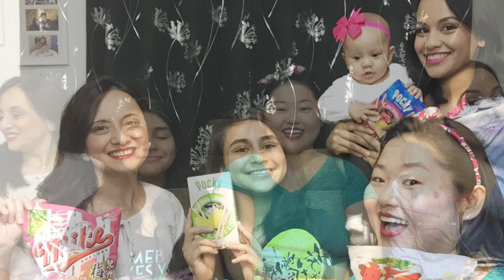Salgadinho de soja fermentada e outras comidinhas diferentes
Oiiii gente! Tudo bom? Meu primeiro vídeo de comidinhas diferentes com as amigas! Estava meio envergonhada no começo, mas depois eu me soltei kkkkkk...e já peço desculpas pelo pedaço que ficou faltando no meio (erros na hora de editar dá nisso...perdão gente)
Muito obrigada por gravarem comigo amigas Vanessa, Bela, Tayane e Lara Miya!

Muuuuito obrigada por assistirem e curtirem o vídeo! O carinho de vocês é precioso demais❤️! Deus abençoe vocês, abraço carinhoso e até o próximo vídeo!